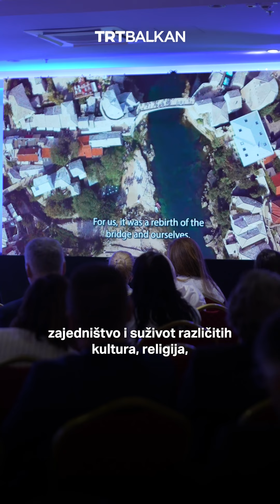Dijalog za budućnost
Prije 20 godina obnovljen je Stari most u Mostaru, koji je srušen 1993. godine.

Tim povodom u Mostaru je održana Međunarodna konferencija "Mostar 2024: Dijalog za budućnost", s porukom da je Bosna i Hercegovina most koji spaja različite civilizacije, kulture, narode i religije.